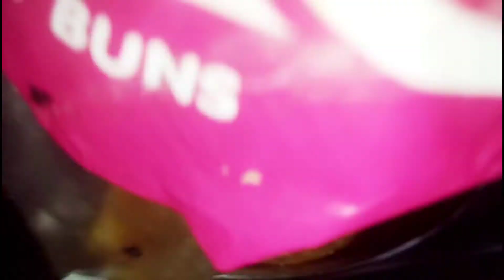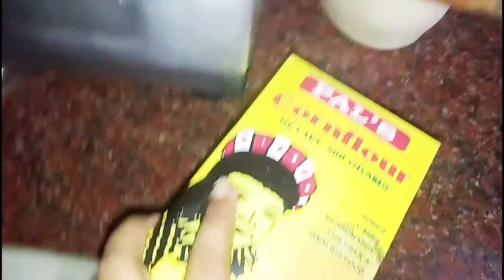Easy Egg 🥚 Burger 🍔 //egg burger recipe// easy burger//Veg-egg burger🍔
thank you❤❤ so much❤❤ guys. plz sobai amar pase theko